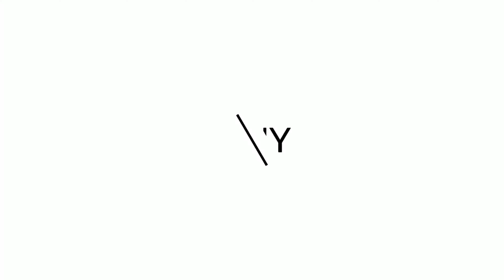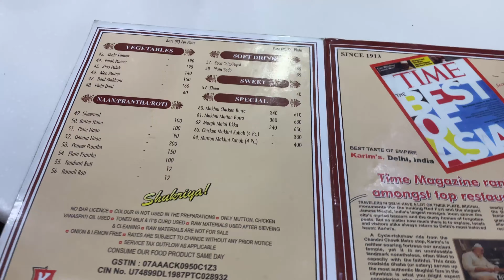|| Jama masjid |Mohabbat ￼Sharbat |Karmis hotel 😲|| India’s largest mosque 🕌 || Old Dehli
Hey everyone this side is aftab today we are going to explore the jama masjid the India’s largest mosque not only masjid we will also explore the market of it … and we will try some best cuisine of the market .. so if you like the video gives it a thumbs up 👍 and if you any suggestions for me so comment down below i will appreciate for it …